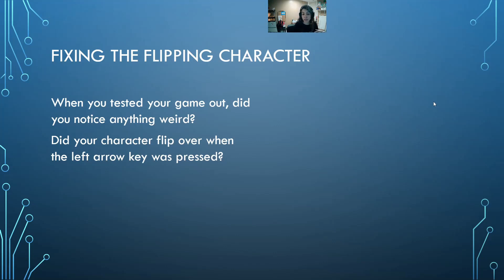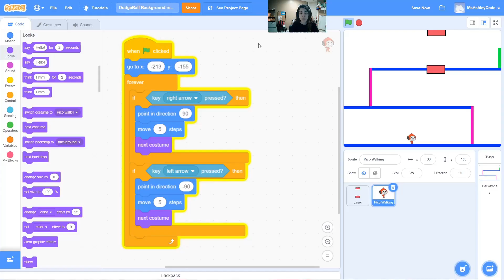Scratch Dodgeball Project Part 7 | Fixing The Flipping Character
In this project you’ll learn how to create a platform game with Coach Ashley, in which you have to dodge the moving balls and reach the end of the level.

■ How to use the keyboard to move a sprite
■ How to use If then Else blocks
■ How to use variables
■ How to use Broadcast blocks
■ How to create clones
■ How to draw sprites